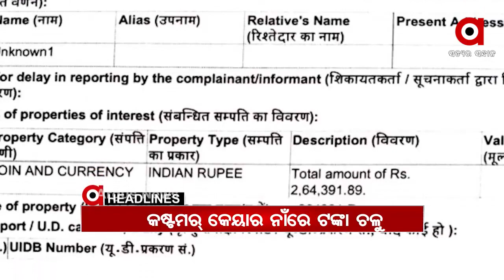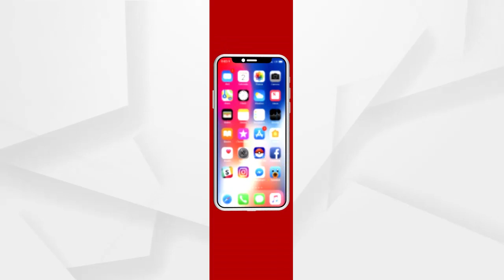Headlines 7pm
ଟିଟିଲାଗଡରେ ଲଜ୍ଜା, ଭିନ୍ନକ୍ଷମ ନାବାଳିକାଙ୍କୁ ଦୁଷ୍କର୍ମ...
ଚାଷୀଙ୍କୁ ନେଇ ବିଜେଡି ବିଜେପି ମୁହାଁମୁହିଁ...
ଆରଟିଓ ଅଫିସରେ ଟେଣ୍ଡର ଫିକ୍ସିଂ କେଳେଙ୍କାରୀ...
ଜଳଭଣ୍ଡାର ନିକଟରେ ଜଳକଷ୍ଟ.
କେନ୍ଦ୍ରାପଡା ରାଜନଗରରେ ବାଲି ମାଫିଆଙ୍କ ରାଜ୍ ...
ନୂଆ ଶୈଳୀରେ ସାଇବର୍ ଠକେଇ...
ସୁନ୍ଦରଗଡ ଭବାନୀପୁର ଗାଁ ସାଥୀ ହତ୍ୟାର ପର୍ଦ୍ଦାଫାସ୍.
ପାକିସ୍ତାନରେ ଆନ୍ଦୋଳନ କିନ୍ତୁ ହାତରେ ମୋଦିଙ୍କ ଫଟୋ...